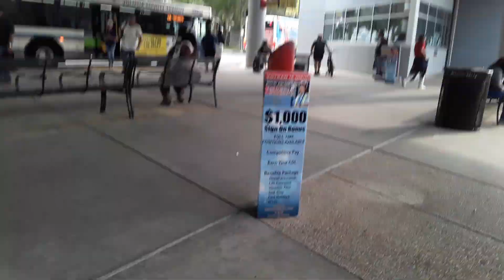Votran Bus 2301 Route 11A Eastbound Mason Ave To Transfer Plaza 4/4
This Is My Most Longest Video in This Channel.